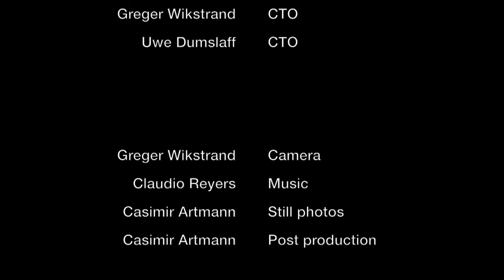Interview with Uwe Dumslaff - IoT part 2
Greger Wikstrand interviews Uwe Dumslaff about the Internet of Things.

Edited by Casimir Artmann